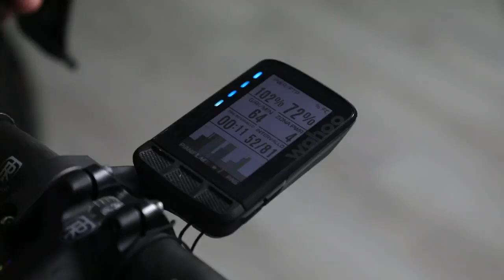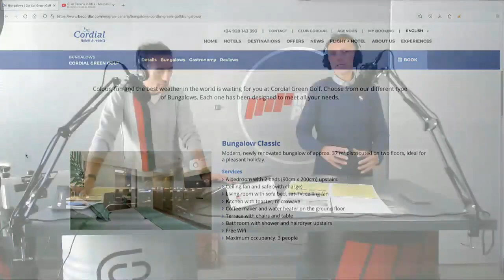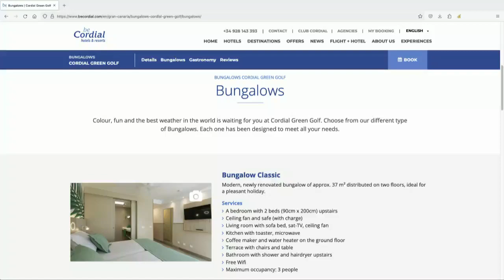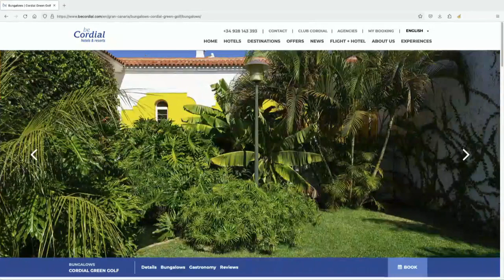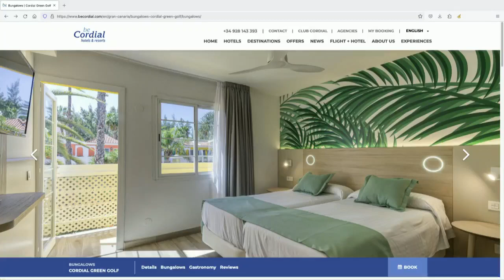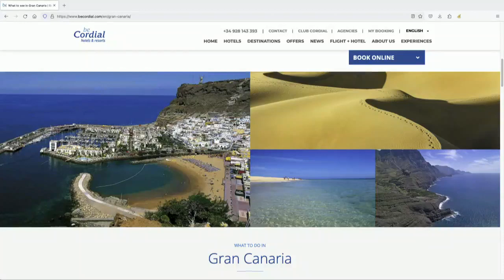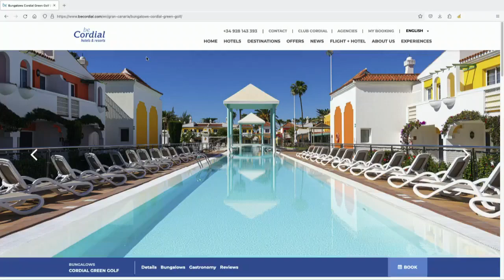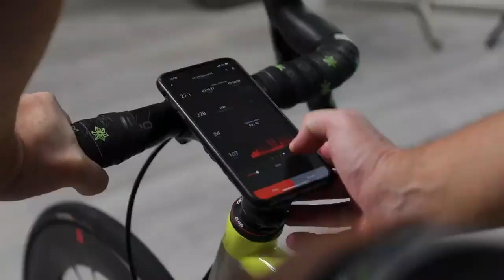ANTEPRIMA CANARIE 2022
Tutti i dettagli Finalmente! della vacanza dei sogni per ogni cicloamatore !!